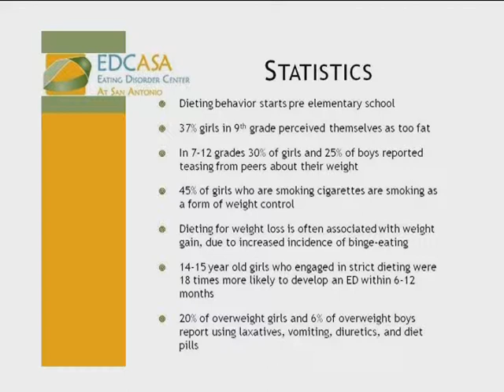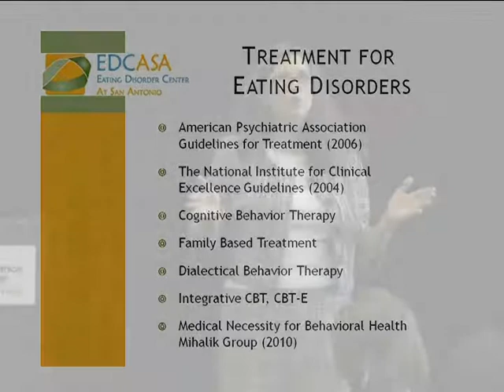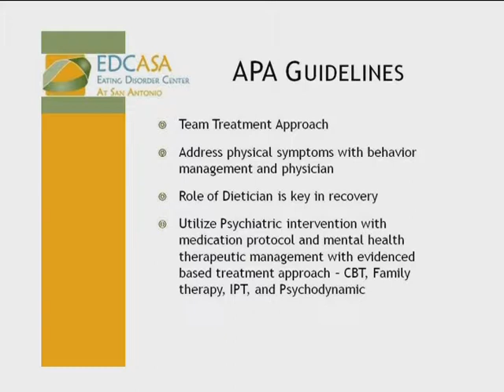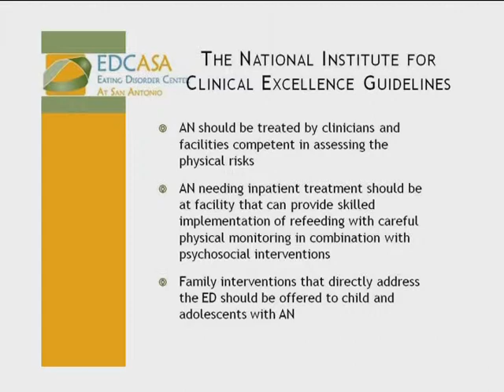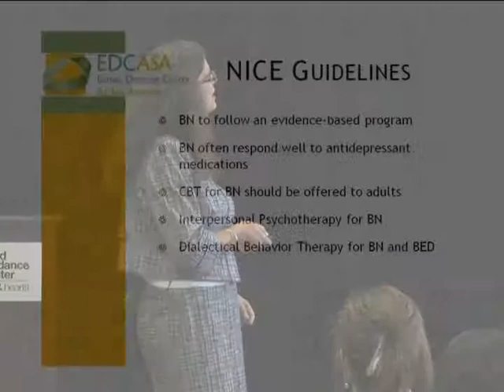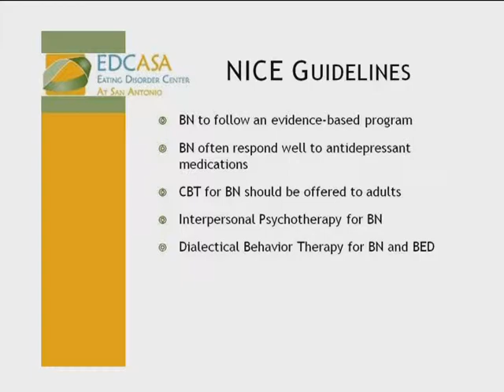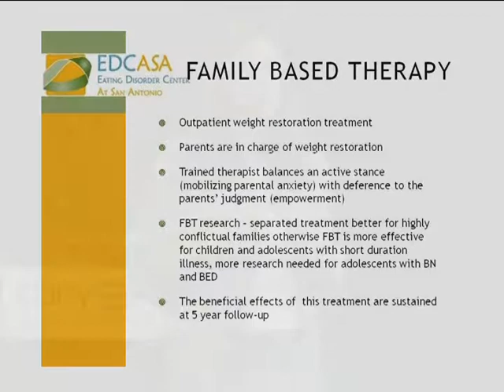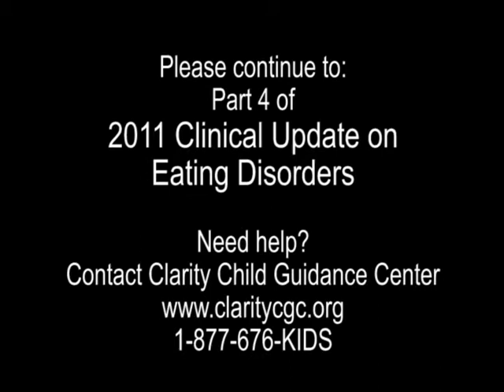Clinical Update on Eating Disorders - Part 3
According to the National Association of Anorexia Nervosa and Associated Disorders (ANAD), 95% of those who have an eating disorder are between the ages of 12 and 25. Researchers have found that 80% of 13-year-olds have attempted to lose weight. For this video, Dr. Susan Mengden discusses the following: statistics, predisposing factors, guidelines for treatment, family based therapy.

This 6-part series is a recording of a community presentation at Clarity Child Guidance Center on July 15, 2011.